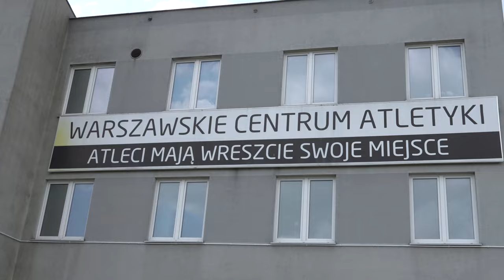Dzień ze mną - Adam Soldaev